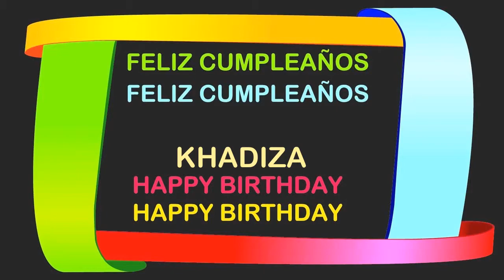Khadiza Birthday Postcards & Postales